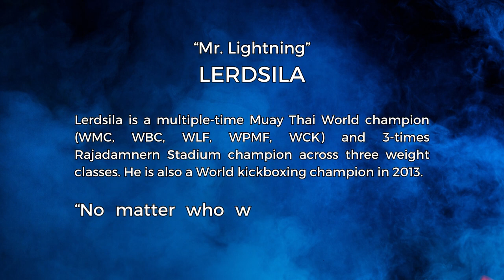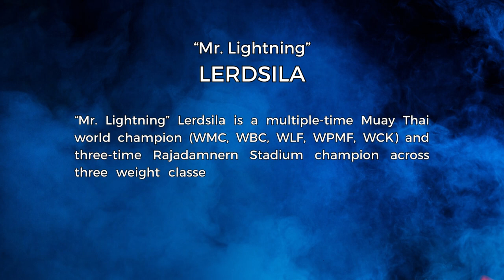“Mr. Lightning” Lerdsila Muaythai Iyarin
“Mr. Lightning” Lerdsila is a multiple-time Muay Thai world champion (WMC, WBC, WLF, WPMF, WCK) and three-time Rajadamnern Stadium champion across three weight classes. He is also a world kickboxing champion.

Record
Wins: 191
Losses: 33
Draws: 5

KWUnion ©